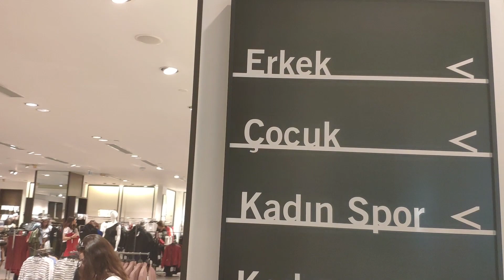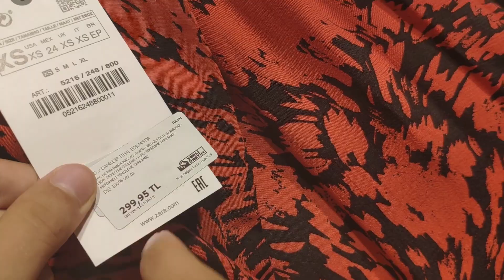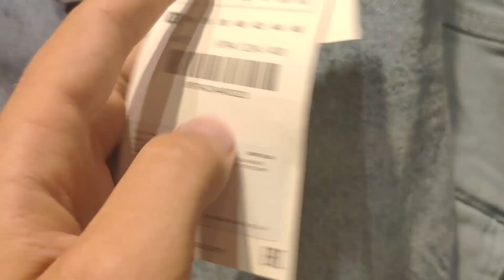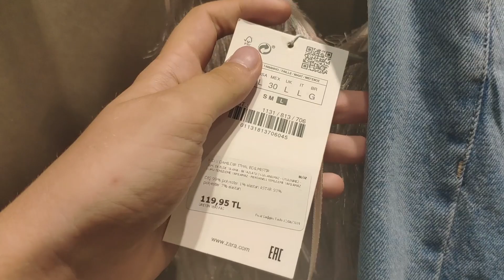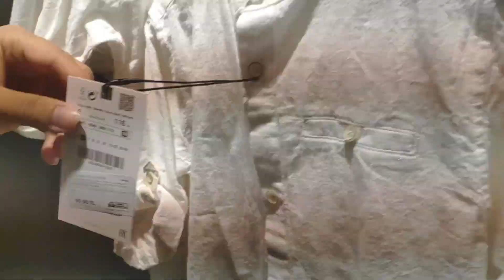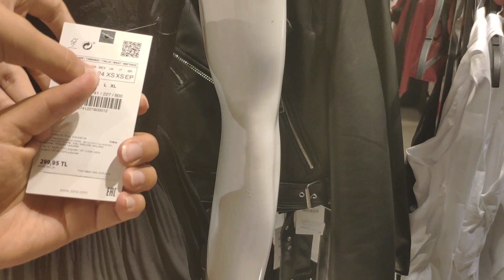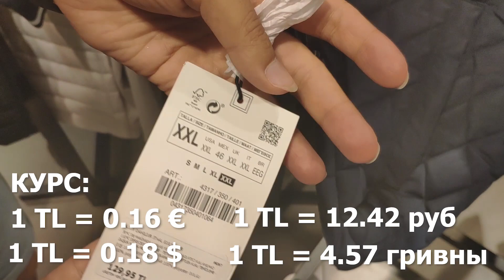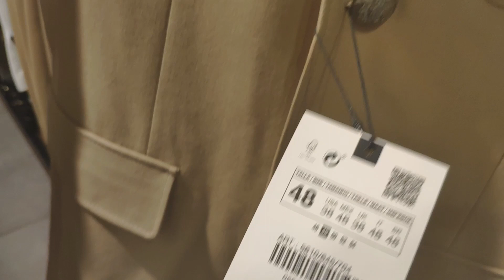ШОПИНГ В АНТАЛИИ - Магазин Зара - Zara Терра сити - Terra City - ТУРЦИЯ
Зара- это известный мировой бренд одежды. В этом видео мы показываем обзор магазина Зара в торговом центре Терра сити в Анталии. Один из двух магазинов Zara (5M Migros). Обладает большим ассортиментом женской, мужской и детской одежды. В августе начинается распродажа летней одежды!

КУРС:
1 TL = 0.18 $
1 TL = 0.16 €
1 TL = 12.42 руб
1 TL = 4.57 гривны